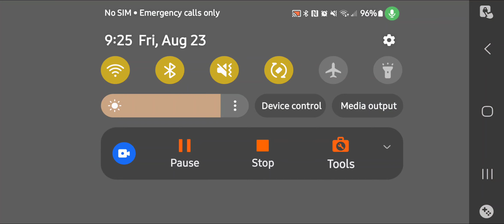winter rescue bots